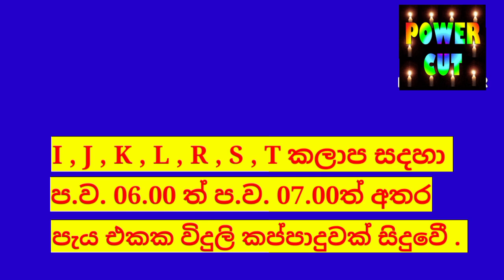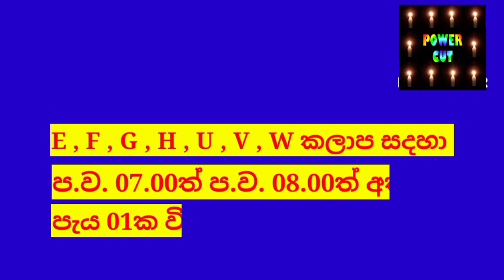power cut time table sri lanka | ceylon electricity board power cut schedule | 2022.09.08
CEB | Home
Power Cut Schedule
Instant Payment
Demand Management Schedule
Online CEB Bill Payment Options
CEB Care
What is CEB Care
How do I check my CEB bill?
Who is CEB Chairman
How do I check my LECO power cut schedule
Council of Europe Development Bank (CEB)
Member countries
 CEB - Council of Europe Development Bank
Ceylon Electricity Board - CEB - How the Sri Lankan Power System ...
Ceylon Electricity Board - CEB
2022 සැප්තැම්බර්  08
CEB power cut schedule 2022
Power cut today
ceylon electricity board - head office address
CEB hotline
Ceylon Electricity Board
විදුලි කප්පාදුව කාල සටහන
විදුලි කප්පාදුව today
විදුලි කප්පාදුව කාල සටහන today
විදුලි කප්පාදුව කලාප
ලංකා විදුලිබල මණ්ඩලය විදුලි කප්පාදුව
ලංකා විදුලිබල මණ්ඩලය
විදුලි කප්පාදුව කාල සටහන සැප්තැම්බර් 08